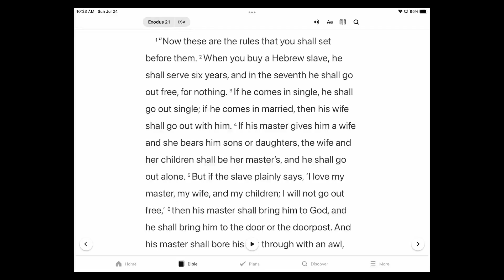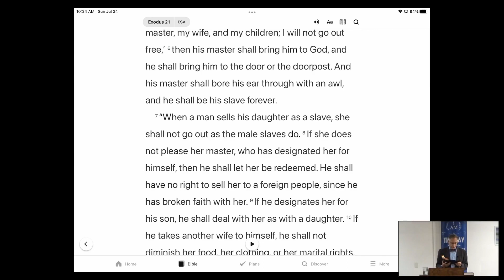Guarded on the Way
Every child of God is guarded by the Spirit of Christ in His righteousness.